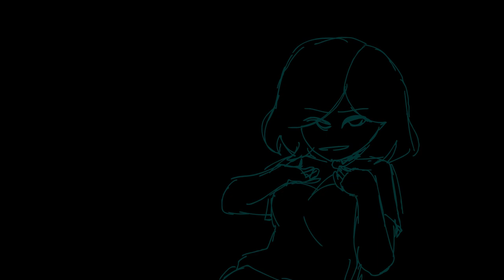I am the man - meme (LAZY)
Aww I didnt get to add my fire powers, but here's my hero AU! Try to guess the story behind it, I dare you. I swear to god I'm working on my friends animation memes too, I just made a gif on accident and Noelle said it would make a good animation meme.